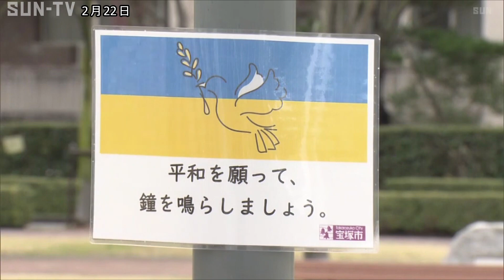宝塚市で市民らが「平和の鐘」鳴らす ウクライナ侵攻から2年を前に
ロシアによるウクライナ侵攻が始まってから24日で2年となります。

「非核平和都市」を宣言している宝塚市で、市民らが平和の鐘を鳴らし戦争の終結を祈りました。

1989年に「非核平和都市」を宣言している宝塚市。

市役所のすぐ北にある末広中央公園には、宣言から25年となった2014年に市民からの寄付により「平和の鐘」が設置されていて、これまで、原爆の日や終戦の日に鐘を鳴らし、平和や核兵器の廃絶を祈ってきました。

ロシアによるウクライナ侵攻が始まってからは、2月24日に合わせ鐘を鳴らしていて、22日は、山﨑晴恵市長や市民の他、15歳の時に広島で被爆した岡邊好子さんらが集まり、鐘を鳴らして平和を祈りました。

平和の鐘は22日午後4時まで一般開放されています。

©SUN-TV,co.ltd
最新ニュースを24時間配信中